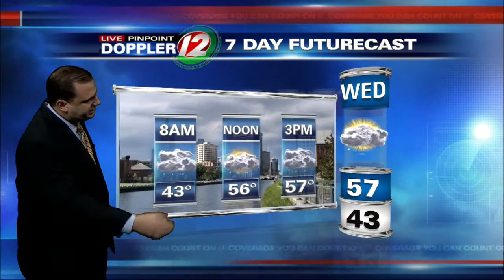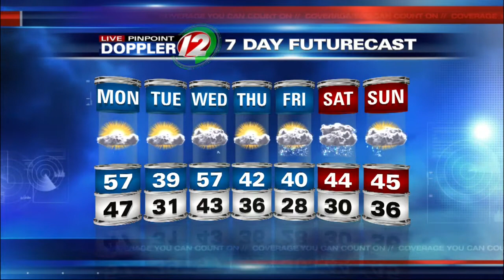Live Pinpoint Doppler 12 7Day Futurecast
T.J. Del Santo's Live Pinpoint Doppler 12 7Day Futurecast from 12/1/14.  Roller Coaster Ride Ahead